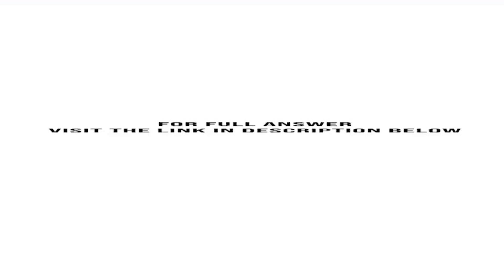Imagine you are a member of the team at the investors reviewing the viability of the Zopa busines...